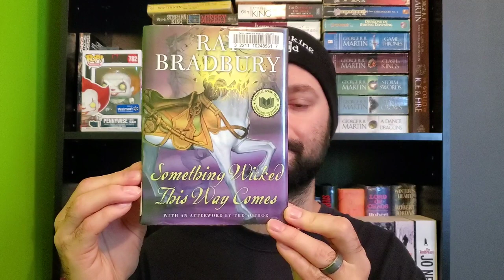SOMETHING WICKED THIS WAY COMES by Ray Bradbury | Book Review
Book review for Something Wicked This Way Comes by Ray Bradbury